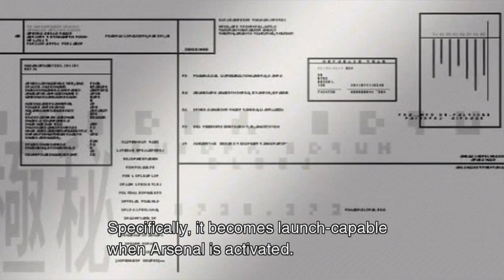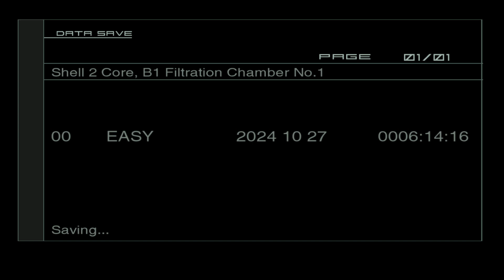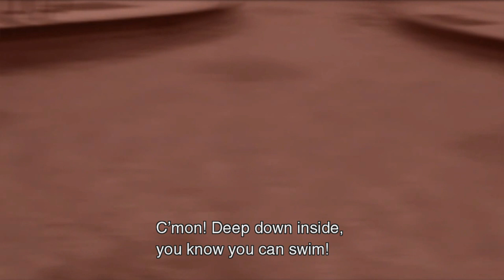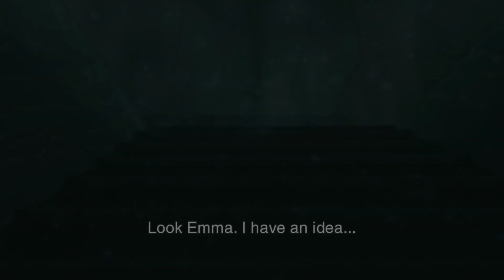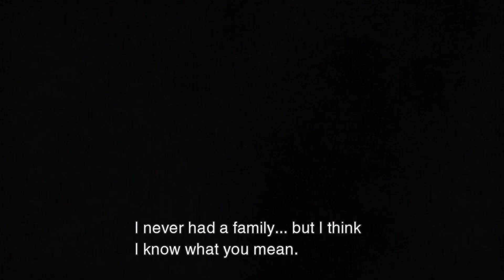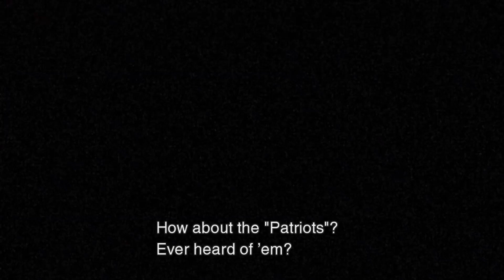Metal Gear Solid 2 Sons of Liberty Gameplay # 8 | Vamp, Emma Emmerich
I Don't do subs for subs & Please Don't skip through the video.